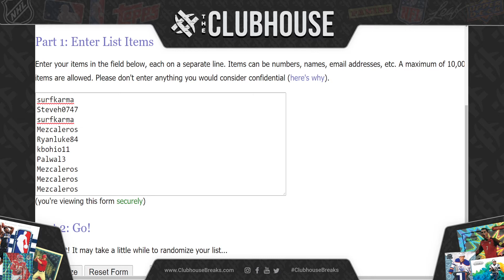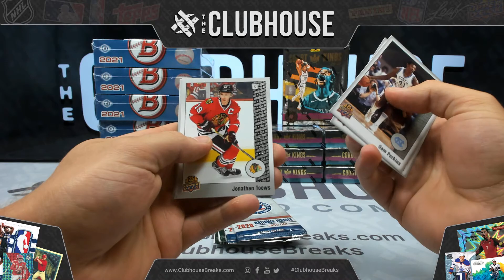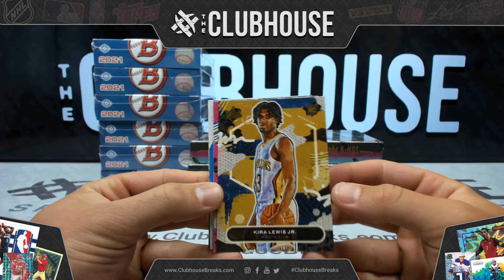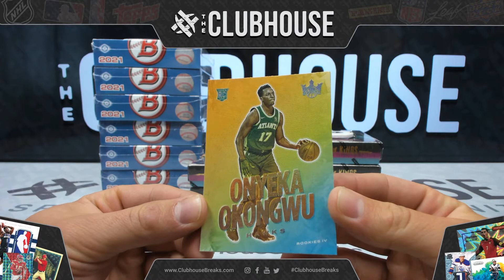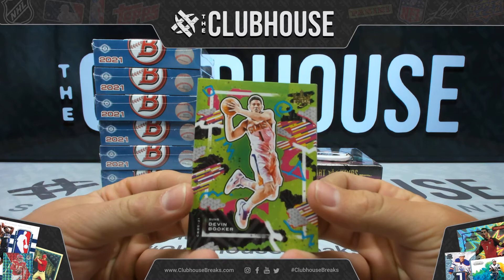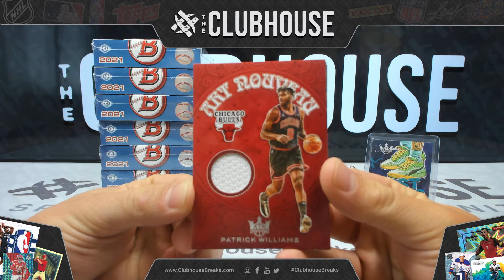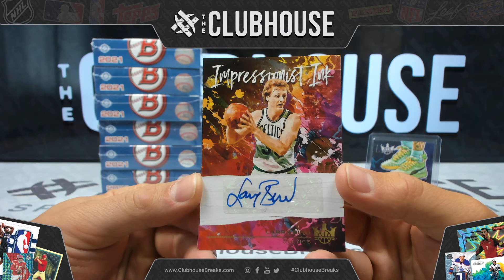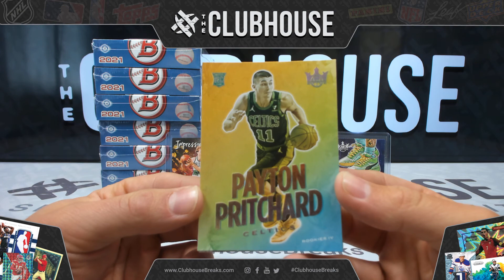STEAL DEAL : 2020-21 Panini Court Kings Basketball PICK YOUR TEAM Group Break #6400